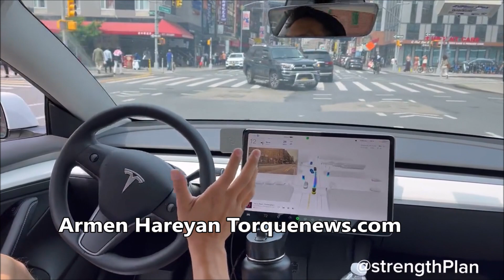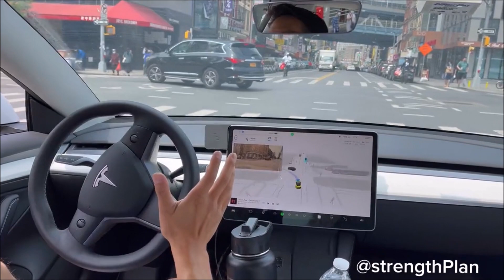Tesla FSD Decides To Go For It in Busy NYC Intersection, Making a Short-Nerved Turn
A Tesla Model 3 equipped with Full Self-Driving (FSD) software decided to go for a short-nerved left turn in a busy New York City intersection on Monday, narrowly avoiding a collision with an oncoming truck.

Two days ago Tesla Twitter blogger @strengthPlan shared a new video of a Tesla FSD trying to make a left turn in a busy NYC intersection. The video quickly went viral generating lots of comments as people expressed their excitement at how well Tesla FSD now handles traffic.

In the video you can see a girl passing the road while Tesla is preparing to make a left turn. Then Tesla stops and does nothing. And then we got an oncoming car, and then Tesla decides to go for it and make a left turn with no arrow. So Tesla was in the middle of the road and then the oncoming car was coming and making a left turn. But Tesla's FSD manages really well to make a left turn without an arrow and get into the right line.

One of the commenters, named Gordus, says "I've noticed it predicting crazy things such as knowing who will be faster to start when a light turns green or if an oncoming car will turn or not. I don't understand, how is it so good at these things which are not predictable?"